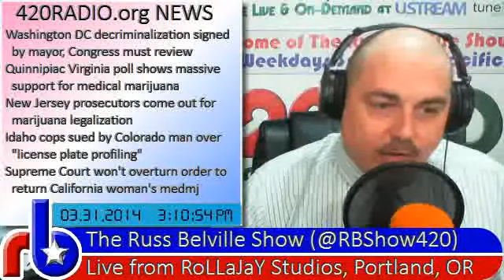420RADIO News for Monday, March 31, 2014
DC Marijuana Decriminalization Bill Signed Into Law
Virginia (VA) Poll - March 31, 2014 - Virginia Voters Back Medical
NJ prosecutors: It's high time to legalize pot
Marijuana news: Idaho authorities used 'license-plate profiling' in traffic stop, says Colorado man
Supreme Court Won't Hear Appeal From Cops Reluctant to Return Pot